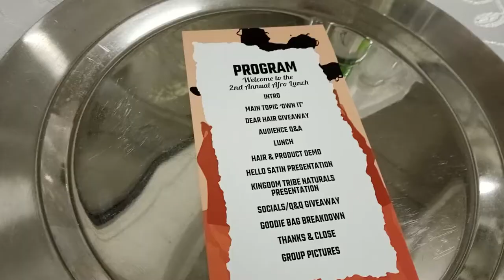Did I model my Hair?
*Open Me*

I was excited to be given the opportunity to model my hair, spend the day with me as I attend the SheFlourishes Afro Event.

Hy sweetie, as a South African Youtuber, your continuous support is appreciated.